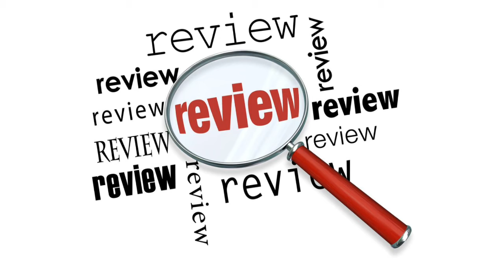Worship in your Heart-19.11.2021